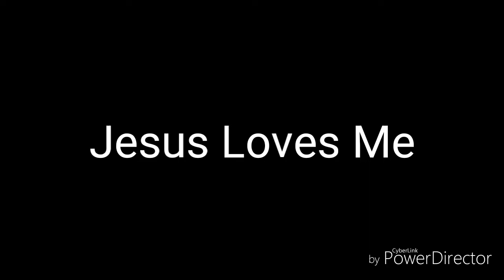Another Top 10 Scariest Video Game Music Tracks | ILM